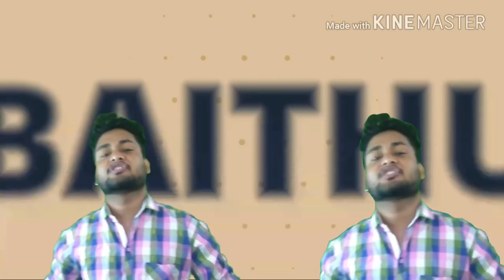"Aap Biti "new Rap Song By (Rahul Mourya)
plzz watch my video n share .☺☺☺
This is my new song..This is guitar tab..
Plz guys watch my new song.